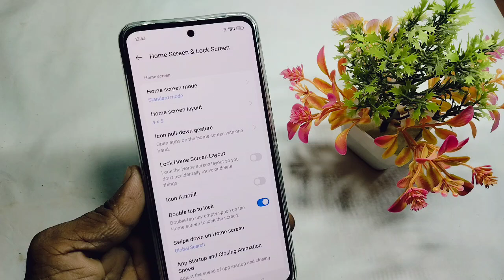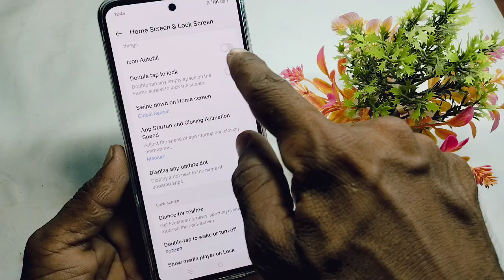oppo a3x double tap screen on off kaise kare | how to enable double tap on off screen in oppo a3x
Doston aaj ke is video mein humne aapko bataya ki oppo a3x 5g me double tap se screen light on or off kaise hoti hai